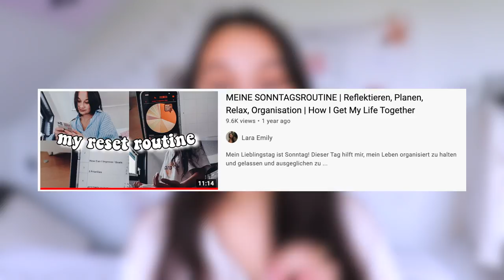Warum ich keine normale To Do Liste schreibe (& was ich stattdessen mache) | Time Blocking Tipps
Heute erzähle ich euch, warum ich keine (nicht nur eine) richtige To-Do-Liste mehr schreibe, sondern Time Blocking mache. Lasst es mich gerne wissen, wenn ihr euch mehr Videos zu Time Management und Planung wünscht! :)

PODCAST: Gut Genug - Lara Emily